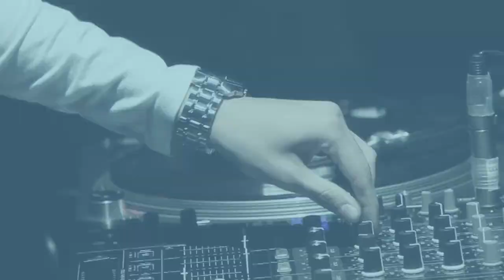DJ Rim - Live (FR)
DJ Rim live in Châtel in France